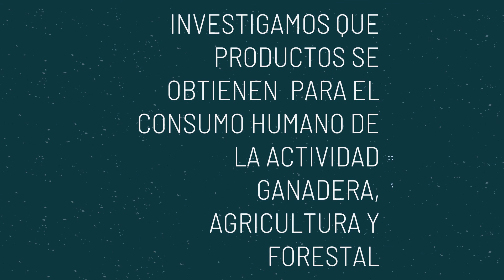PRIMARIA 4A CLASE JUEVES 03 JUNIO